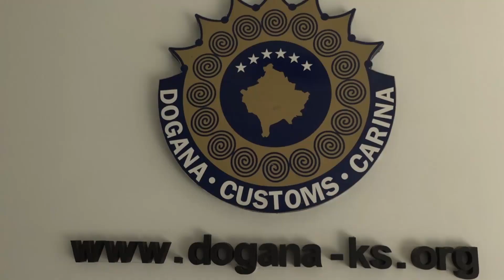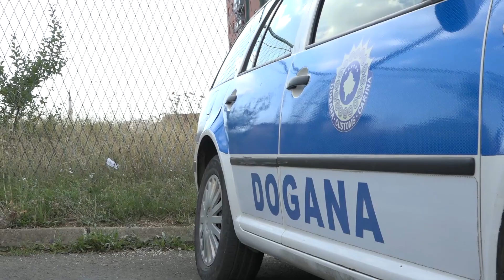Bie niveli i kontrabandës në veri, por edhe të hyrat për 1 milion euro